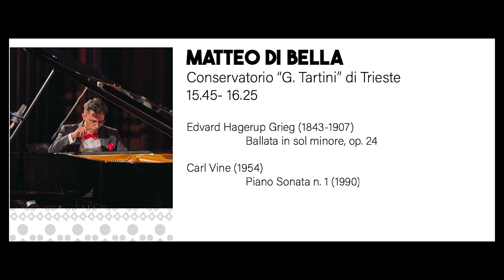Matteo Di Bella Semifinale Premio delle Arti 2024 Live Conservatorio di Cagliari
Premio delle Arti 2024  Live Conservatorio di Cagliari
SEMIFINALI

CPM